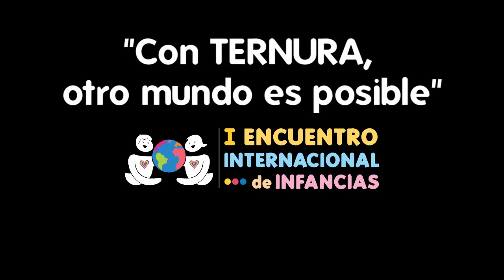Educador Alejandro Cussiánovich - Expectativas sobre el I Encuentro Internacional de Infancias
Entrevista a Alejandro Cussiánovich, uno de los expositores del Encuentro Internacional de Infancias: “Con TERNURA, otro mundo es posible”.
Alejandro Cussiánovich es educador y autor de numerosos libros dedicados a la niñez, como "Aprender la condición humana desde la Pedagogía de la Ternura", “Ensayos sobre Infancia: Sujeto de Derechos y Protagonista”, entre otros.
En este video nos comparte su expectativa sobre este encuentro que reunirá a niños de diversos países.❤️